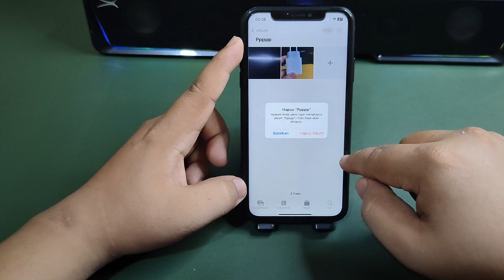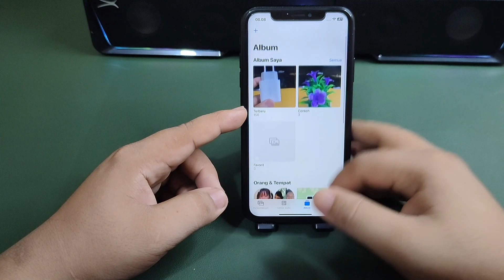Cara menghaluskan album di galeri iPhone X XS XR XS MAX